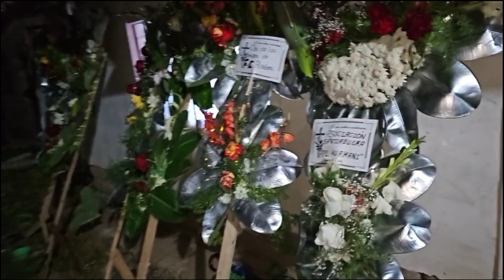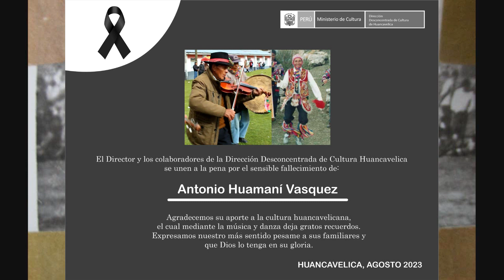En Memoria entierro del Maestro Antonio Huamaní Vásquez, Danzante de Tijeras Apache de Ccaccasiri